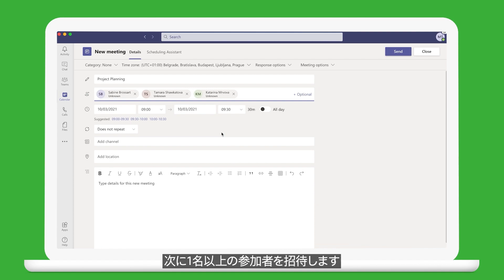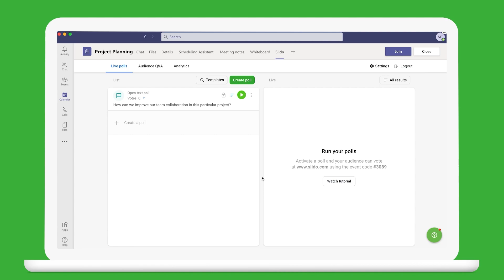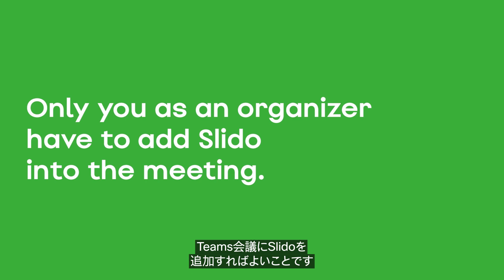Microsoft Teams連携したライブ投票・Q&A機能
Slidoを利用することでTeamsの会議から退出しなくても、チームメンバーは質問や投票、クイズに参加できます。

無料のSlidoアプリをインストールすることで、インタラクティブな会議を開催できます！